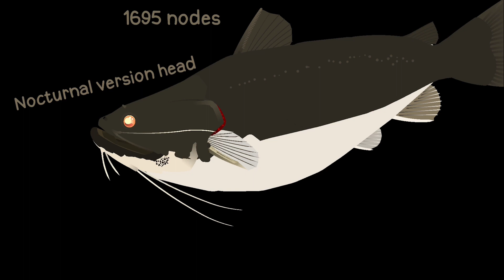Chubbles Stk Showcase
Big video coming very soon

Either after this video

Or after the next video

Chubbles is my fish 🐟